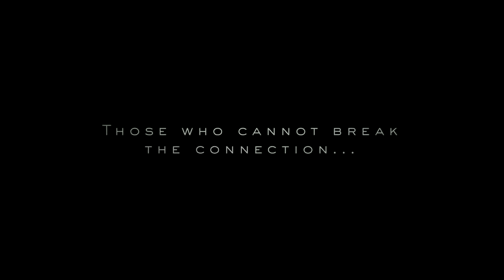Death Stranding coming to the PC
At least their being up front about it.